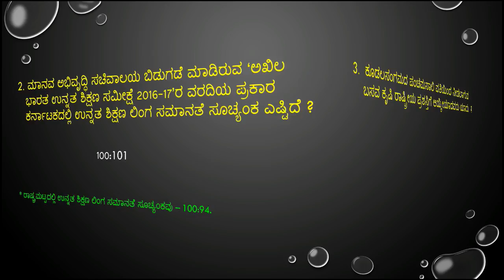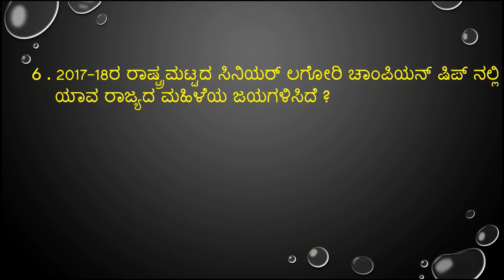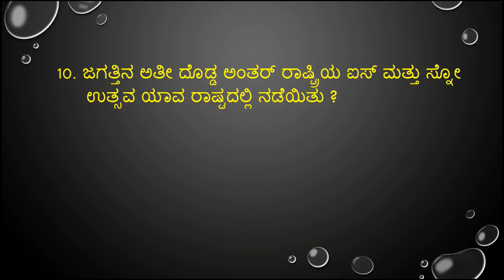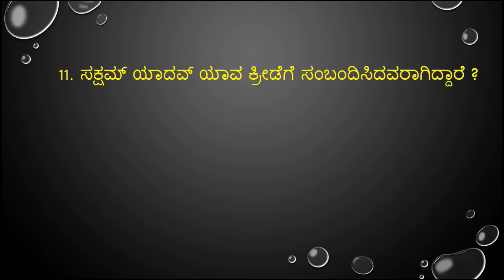important january 07,08 & 09 -2018 current affairs in kannada from prajavani and hindu news paper